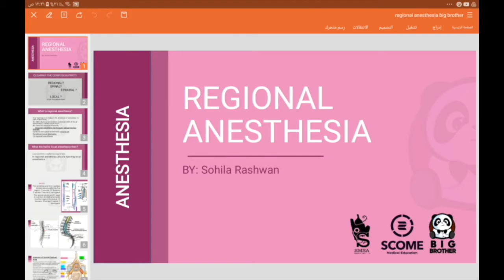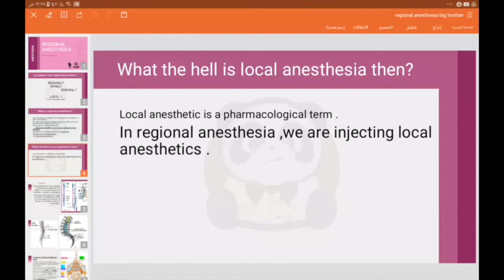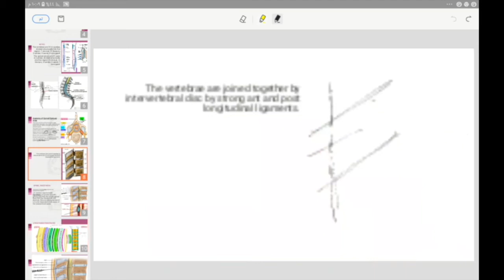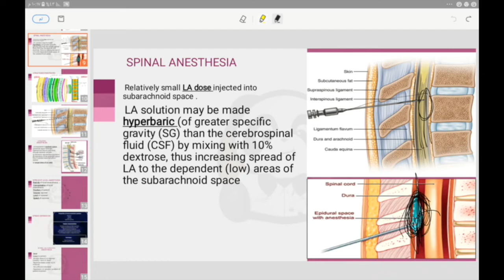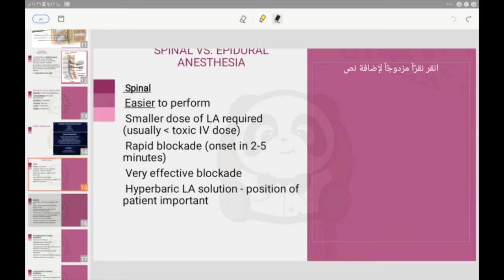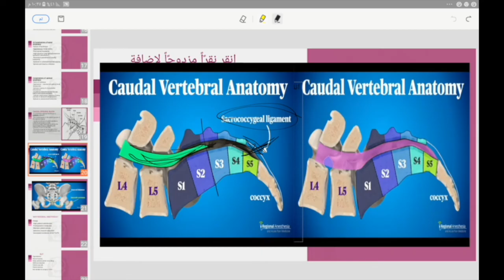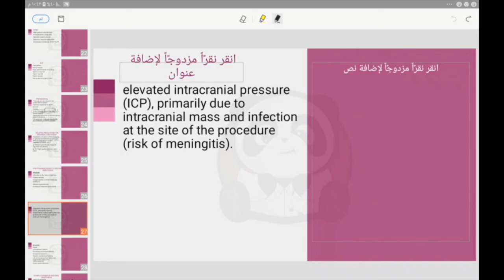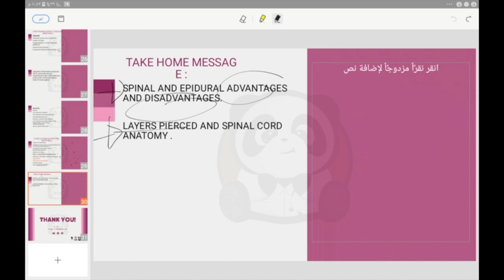Regional Anesthesia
In this video, Sohaila Rashwan- 5th year student - explains the topic of Regional anesthesia in a fun and easy way.

& Relevant Videos to clarify 3 important mechanisms 👇🏻👇🏻👇🏻

Chapters:

00:00 Intro & anatomy
16:50 Structures pierced upon injection
21:37 Main differences between spinal & epidural
30:26 Factors affecting local anesthetic spread
32:36 Spinal VS epidural Complications
41:10 Caudal epidural block
46:04 Why regional anesthesia
47:48 Preparation
49:32 Indications of regional anesthesia
50:35 Contraindications
56:54 RECAP

You can reach us through all social media platforms and join our telegram channels for videos, data, and questions via this link: